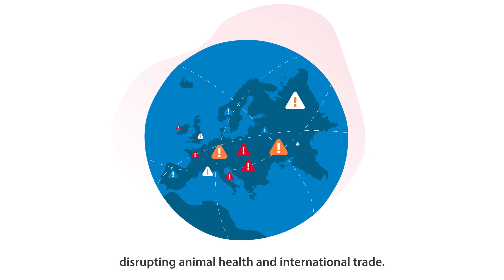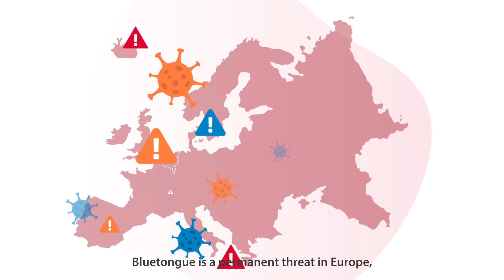Bluetongue disease - video edu - Syva 2024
Across Europe, a silent threat looms over our livestock, known as Bluetongue disease. This illness, caused by the Bluetongue virus does not affect humans but poses a severe risk to ruminants, particularly sheep and cattle. As these tiny Culicoides midges bite, this disease spreads, provoking severe clinical signs, and sometimes death [reproductive problems, lameness, death, mastitis, weight loss]. In susceptible sheep, morbidity rates can reach up to 100% and cows serve as an important reservoir for the disease.

Bluetongue has caused substantial economic losses, disrupting animal health and international trade. Serotype 8 was notable for its rapid expansion in 2006. However, the recent emergence of serotype 3 in September 2023 presents new challenges. This variant has spread faster than serotype 8 and is more virulent, leading to more severe clinical consequences for animals. Climate change has only exacerbated the problem, extending the midges' breeding season and expanding their range.

In this context, proactive vaccination remains the most effective measure to control the disease across all susceptible regions.

Bluetongue is a permanent threat in Europe, and as new cases may emerge, now is the time to act. For over 20 years, Syva has worked hand-in-hand with veterinarians and farmers, protecting millions of cows and sheep from the Bluetongue virus. Join us in this crucial effort!